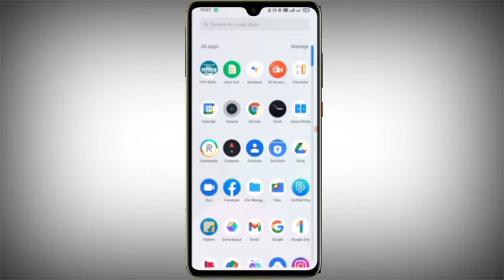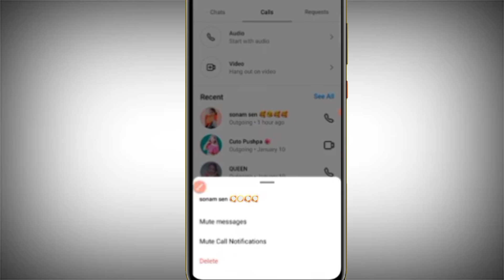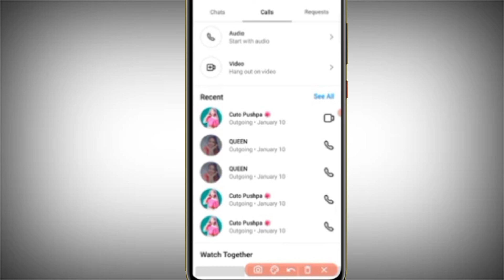instagram call history delete kaise karen // how to delete Instagram call history